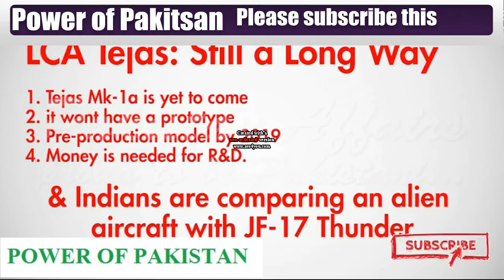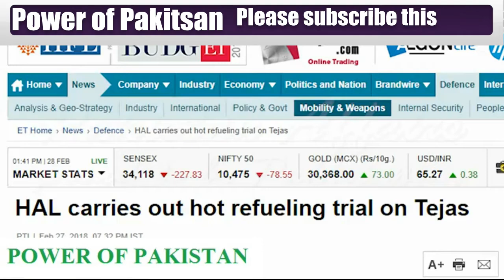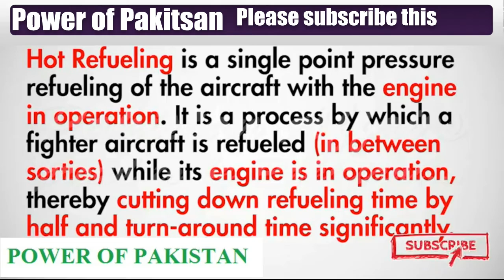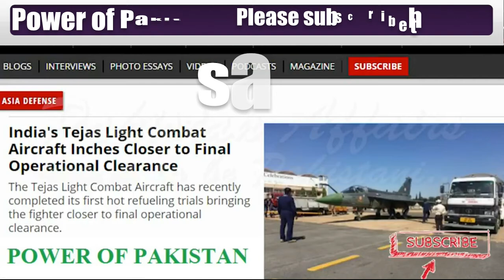Big Achievement for India Successful Hot Refueling Trial and Sortie of LCA Tejas